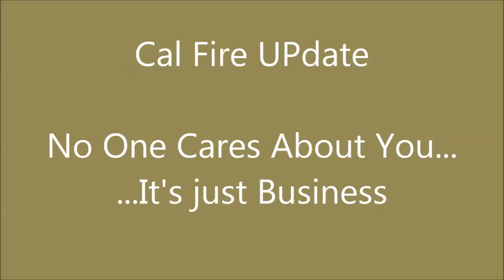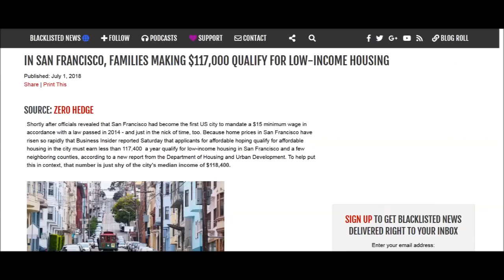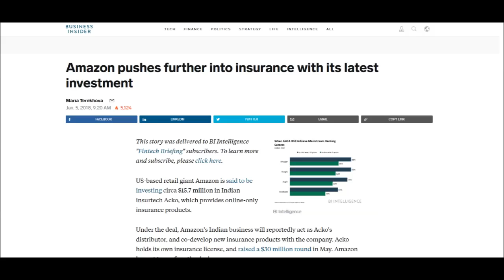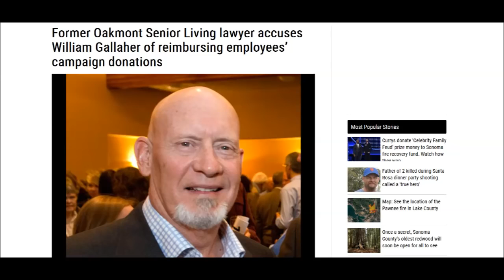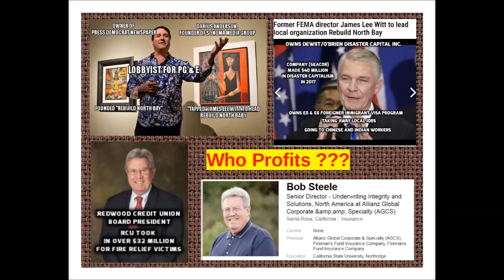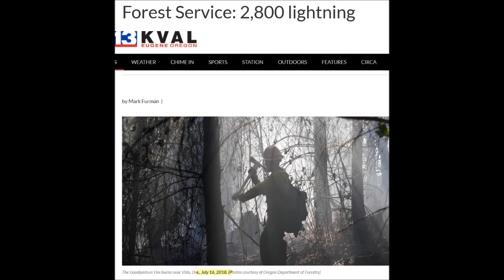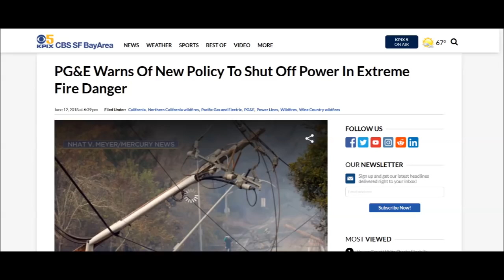Cal Fires Update Agenda 2030 in Action